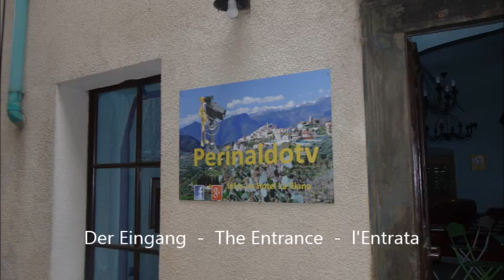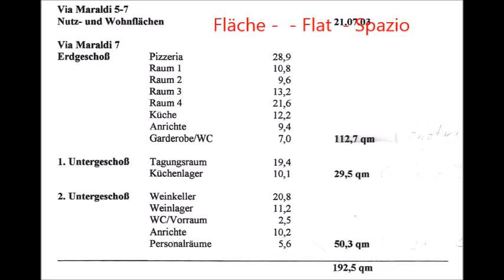Haus in der Via Maraldi in Perinaldo (Ligurien)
Stadthaus im Zentrum von Perinaldo mit großen trockenen Räumen. Wohnfläche insgesamt 192 qm auf 2,5 Ebenen. Geeignet als Wohnung, Studio, Restaurant usw. Eines der wenigen Häuser in dem Bergdorf Perianldo mit eigener Garage und Zufahrt zum Haus